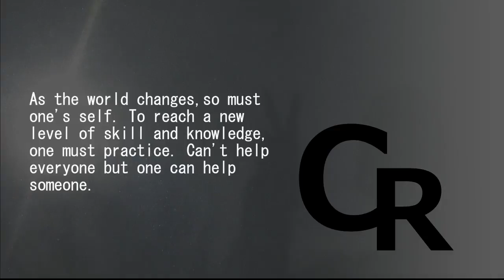Creating/making chit chat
Now im not an expert in survivalism, bushcrafting or prepping.  Just trying to learn more and put the knowledge in something constructive.
 This is what I go thru  in the creation/making progress to find a solution or develop one for a problem or issue. (mostly audio)
 Hope you enjoy the side stories :D